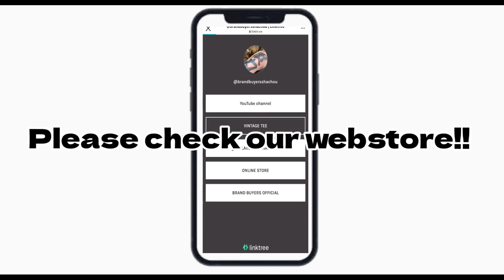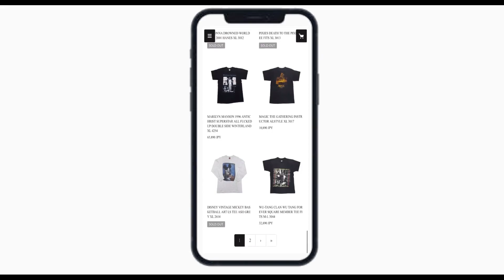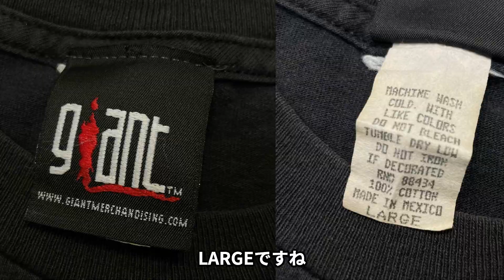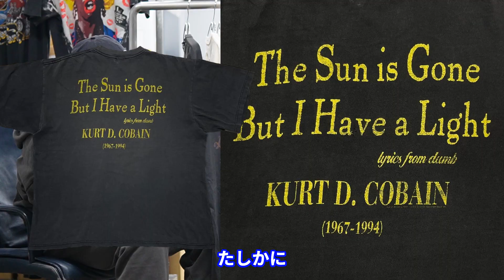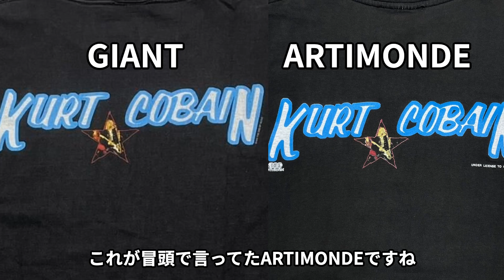3/1 潔く売れ線ヴィンテージTシャツでまとめました‼︎VINTAGE TEE NIRVANA PEARL JAM METALLICA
動画内の着用動画でレイヤードに使用しているL/S TEEは以下となります
WHITE

PEARL JAM 1992 CHOICES 9 out of 10 KIDS prefer crayons to GUNS FITS XL

RAGE AGAINST THE MACHINE 1999 MEMBERS SILHOUETTE GIANT LARGE

METALLICA 1993 METALLIFUKINCA SPECIAL LIMITED EDITION SCREEN STARS XL

PEARL JAM 1995 OUT OF CONTROL NATURAL SCREEN STARS XL

KISS THE FAREWELL TOUR 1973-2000 LEGENDS NEVER DIE FITS 2XL

NIRVANA KURT COBAIN MEMORIAL MTV UNPLUGGED The Sun is Gone GIANT XL

open 13:00-21:00
水曜定休日